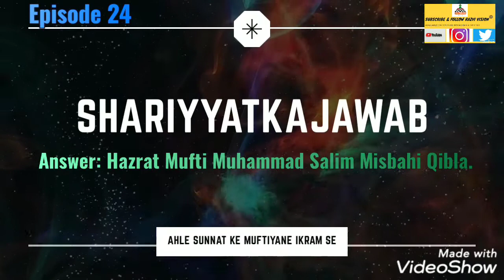Biwi Shauhar Ke Piche Namaz? Kab? Kaisey? | Episode. 24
Question 1: Talaq Dena Sahi Hai Ya Qula Lena Sahi Hai?

Question 2: Bathroom Me Qibla Rukh Hokar Nange Nahana Jaiz Hai Ya Nahi?

Question 3: Biwi Apney Shauhar Ke Pichhe Kab Aur Kaise Namaz Padhen?

Jawab Ke Liye Video Zaroor Dekhen 👍

Time: Only 3 Mins.

Ye Khoobsurat Video Dusron Ko Bhi Share Kijiye